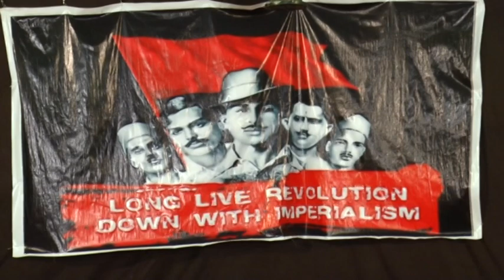magda rahi surza kamiyan de vehre By- Sumeet Dhillon